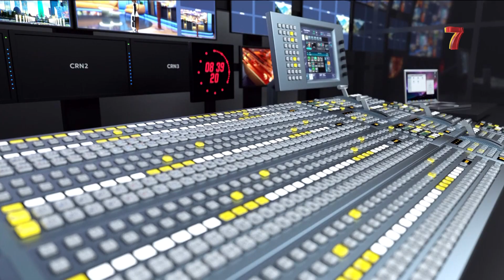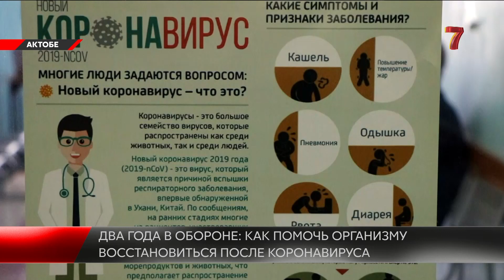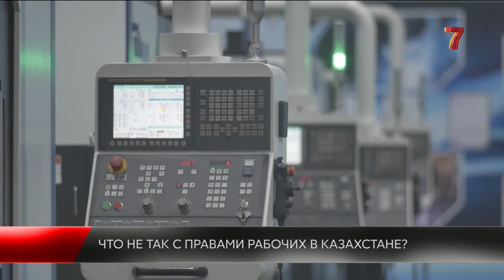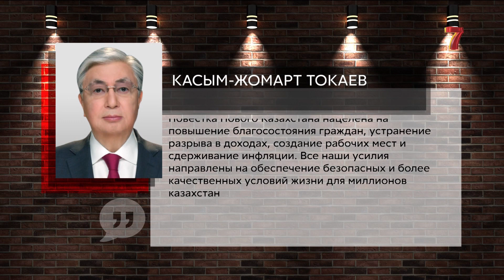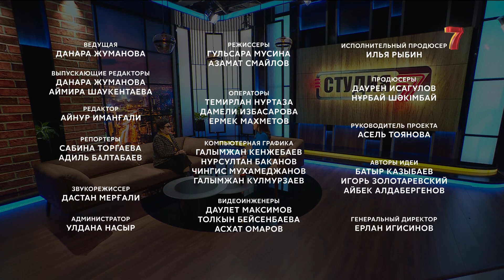ВОЙНА ПРОТИВ КОРРУПЦИИ: миссия выполнима? / Новые правила по «омикрону»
В Казахстане объявили войну коррупции! Можно ли искоренить то, что так долго с нами?

Казахстан продолжает бить свои антирекорды по заражаемости ковидом. Переболевших все больше, как восстановиться после?

«Иначе будет бунт как в Казахстане!» Российские профсоюзы призвали власть обратить на них внимание. А вот обретут ли наши рабочие голос после январских событий?